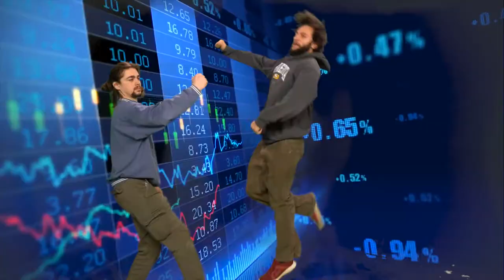Sand Worms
You look like you need a worm or two,